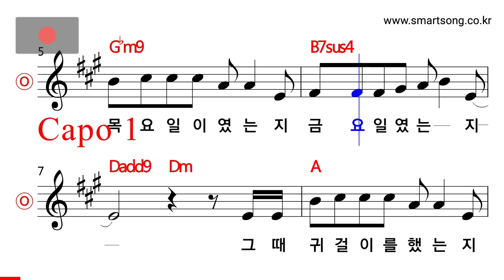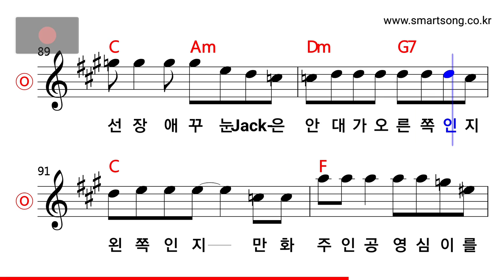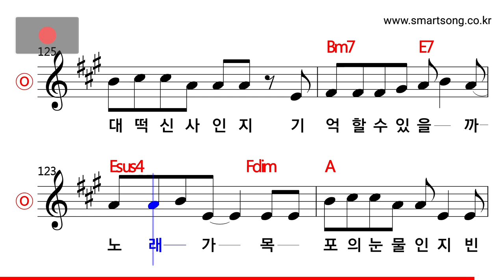노영심 - 별거 다 기억하는 남자 MR